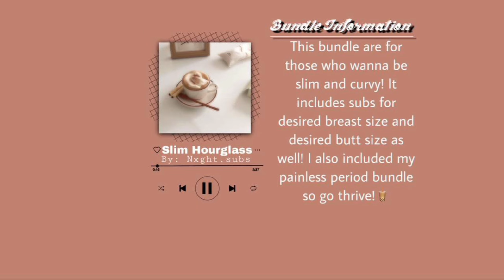Slim Hourglass Bundle(Hype Vers.)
𝚆𝚘𝚞𝚕𝚍 𝚢𝚘𝚞 𝚕𝚒𝚔𝚎 𝚝𝚘 𝚘𝚙𝚎𝚗 𝚏𝚒𝚕𝚎?
[𝚈𝚎𝚜] 𝙽𝚘

𝙻𝚘𝚊𝚍𝚒𝚗𝚐 𝙳𝚎𝚜𝚌𝚛𝚒𝚙𝚝𝚒𝚘𝚗 𝙽𝚘𝚠.

𝟷𝟶%

𝟸𝟶%

𝟹𝟶%

𝟺𝟶%

𝟻𝟶%

𝟼𝟶%

𝟽𝟶%

𝟾𝟶%

𝟿𝟶%

𝟷𝟶𝟶%

𝙻𝚘𝚊𝚍𝚒𝚗𝚐 𝙲𝚘𝚖𝚙𝚕𝚎𝚝𝚎.

𝚆𝚎𝚕𝚌𝚘𝚖𝚎 𝚖𝚢 𝚊𝚗𝚐𝚎𝚕𝚜☕️
𝚆𝚑𝚊𝚝 𝚝𝚑𝚒𝚜 𝚋𝚞𝚗𝚍𝚕𝚎 𝚒𝚗𝚌𝚕𝚞𝚍𝚎𝚜 𝚒𝚜 𝚒𝚗 𝚝𝚑𝚎 𝚟𝚒𝚍𝚎𝚘 𝚊𝚋𝚘𝚟𝚎.

𝚃𝚑𝚒𝚜 𝚊𝚌𝚌𝚘𝚞𝚗𝚝 𝚒𝚜 𝚗𝚘𝚝 𝚏𝚘𝚛 𝚝𝚛𝚞𝚖𝚙 𝚜𝚞𝚙𝚙𝚘𝚛𝚝𝚎𝚛𝚜, 𝚑𝚘𝚖𝚘𝚙𝚑𝚘𝚋𝚎𝚜, 𝚊𝚗𝚢 𝚕𝚐𝚋𝚝𝚚+ 𝚙𝚑𝚘𝚋𝚒𝚌 𝚙𝚎𝚘𝚙𝚕𝚎, 𝙰𝙻𝙼 𝚙𝚎𝚘𝚙𝚕𝚎, 𝚎𝚌𝚝. 𝙸 𝚠𝚒𝚕𝚕 𝚋𝚕𝚘𝚌𝚔 𝚢𝚘𝚞 𝚏𝚛𝚘𝚖 𝚖𝚢 𝚊𝚌𝚌𝚘𝚞𝚗𝚝 𝚒𝚏 𝙸 𝚏𝚒𝚗𝚍 𝚘𝚞𝚝 𝚢𝚘𝚞 𝚊𝚛𝚎 𝚊𝚗𝚢 𝚘𝚏 𝚝𝚑𝚘𝚜𝚎.
𝙴𝚗𝚓𝚘𝚢 𝚖𝚢 𝚋𝚎𝚊𝚞𝚝𝚒𝚏𝚞𝚕 𝚊𝚗𝚐𝚎𝚕𝚜.
𝙵𝚒𝚕𝚎 𝙲𝚕𝚘𝚜𝚎𝚍.

𝙴𝚡𝚝𝚛𝚊 𝙸𝚗𝚏𝚘𝚛𝚖𝚊𝚝𝚒𝚘𝚗:
-Do not bundle, includes frequencies
-Safe/Immediate results
-Can be listened to with/without headphones/earphones
-Permanent results

༒All subliminal related aminos: Nxght.subs